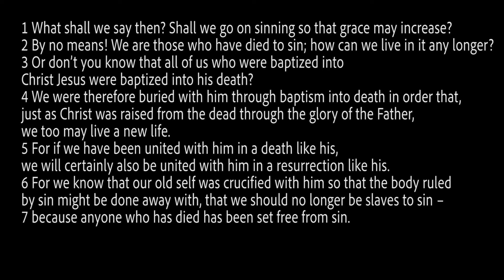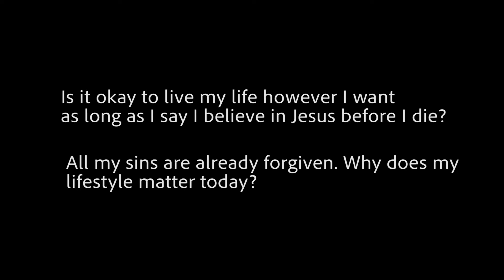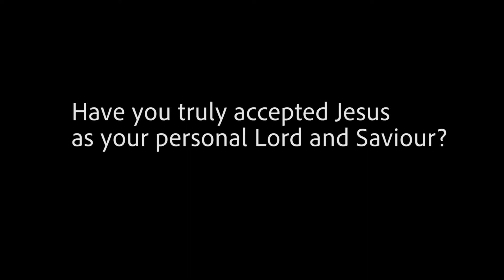Daily Devotional with Pastor Jeff (September 1, 2020)